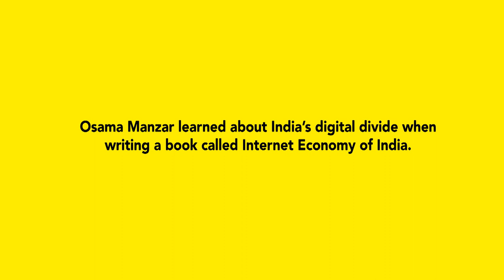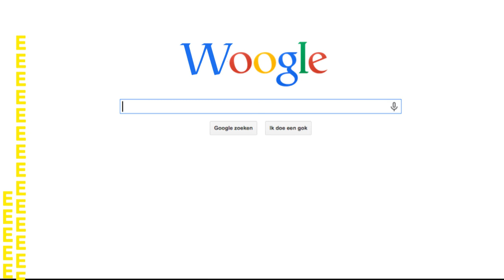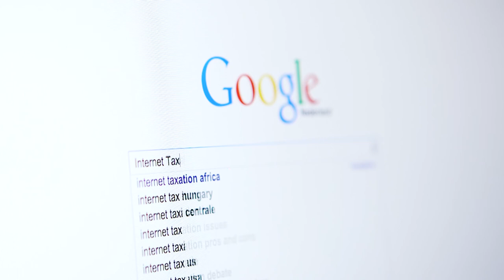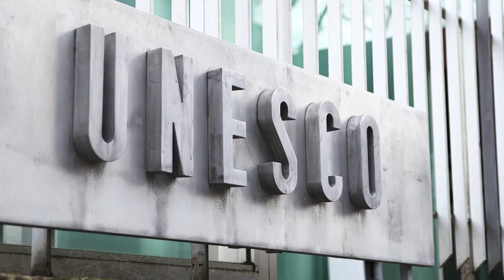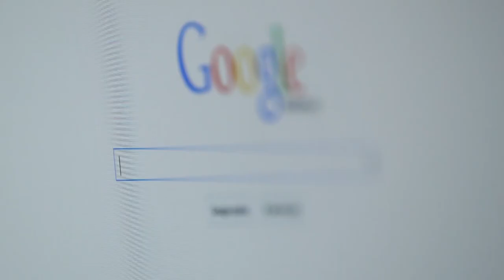Our Space - episode 4: Access & Affordability (Nnenna Nwakanma, Anja Kovacs)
The internet connects more and more people every day. But what are some of the biggest challenges the internet faces? This video by the Internet Protection Lab explores and explains issues of internet access and affordability with Nnenna Nwakanma, Africa Regional Coordinator at the World Wide Web Foundation, and Anja Kovacs, Project Director of the Internet Democracy Project. The video is part of a six-part series 'Our Space' that Free Press Unlimited publishes in the run-up to the Global Conference on Cyberspace.